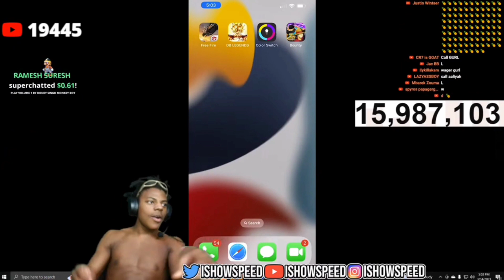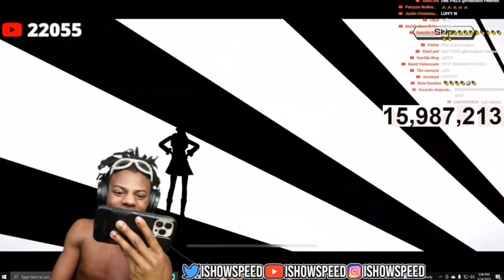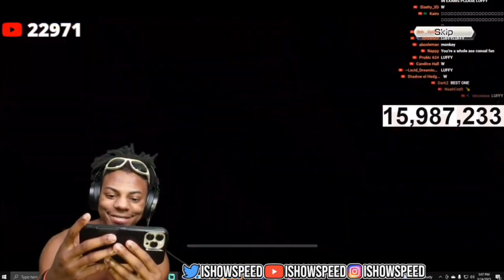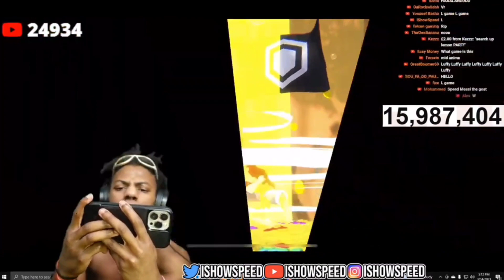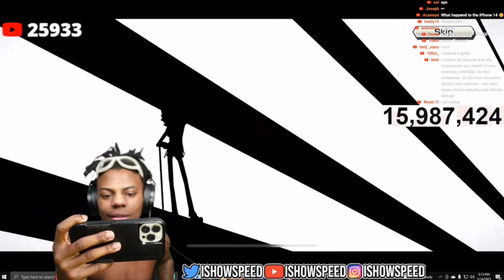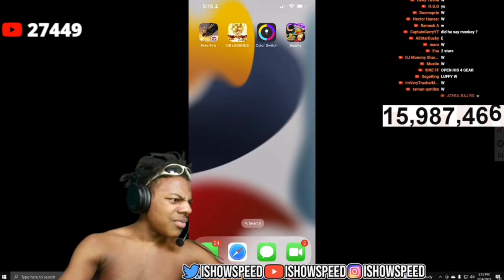iShowSpeed's First Time Playing One Piece Bounty Rush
@IShowSpeed First Time Playing One Piece Bounty Rush. I know i got late but this mf ain't playing this game again so had to react on his video this time only lmao. Well here is the video me reacting on him playing one piece bounty rush & waffling random thing & being goofy lol.

One Piece Bounty Rush is a 3D anime battle arena treasure looting game set in the popular manga pirate world of One Piece! Join Luffy, the famous Straw Hat Pirate and all your favorite characters from the One Piece universe in 4 vs 4 real-time pvp battles to rush and loot the treasure of berry coins for victory

One Piece Bounty Rush is a free-to-play mobile game based on the One Piece franchise, developed and published by Bandai Namco Entertainment. The game is played in real-time with four player teams in battle mode, in which the team that has the most treasure at the end wins.